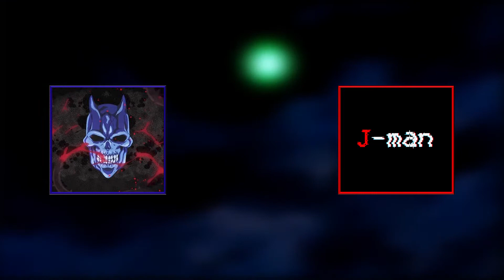The G.A.M.E. Podcast Episode 1 - Doom's Hellish DLC, Remakes, and Dragon Ball Super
In this episode, we are talking About how good/hard Doom Eternal’s DLC (The Ancient Gods Part 1) is. Then we follow-up with a discussion of Video Game remakes and the Good, Bad, and Ugly of them. Lastly, we discuss whether or not Dragon Ball Super is still good 2-years later, does it stand the test of time?